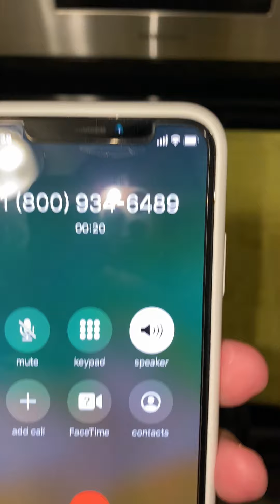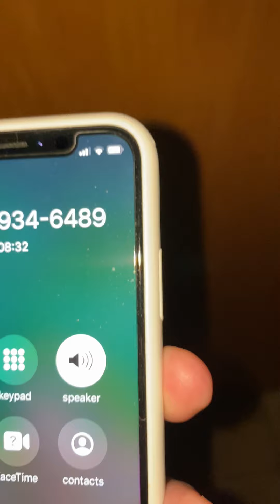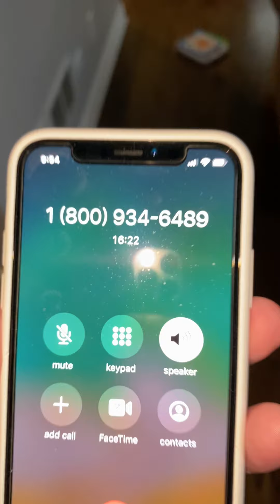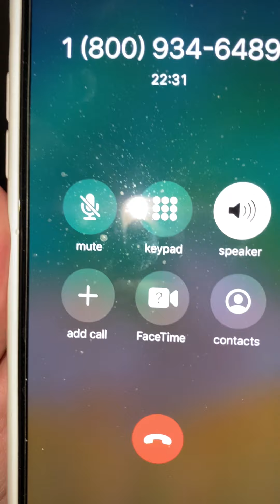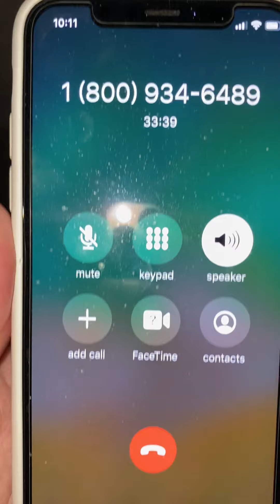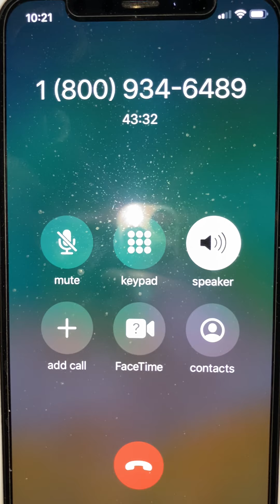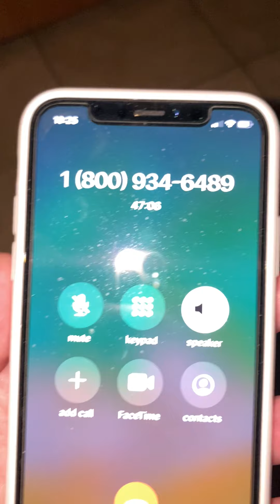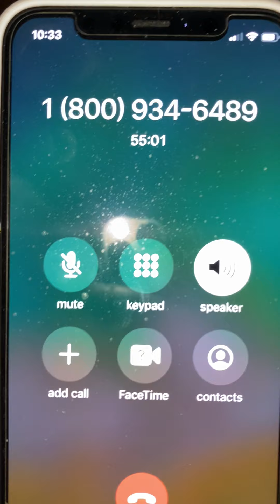Comcast Customer Service - Call Number 3,000+ Not A Single American Can Answer The Phone At Comcast!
Call number 3,000+ to Comcast Customer Service - In 5+ years, not a single American answers the phone at Comcast!